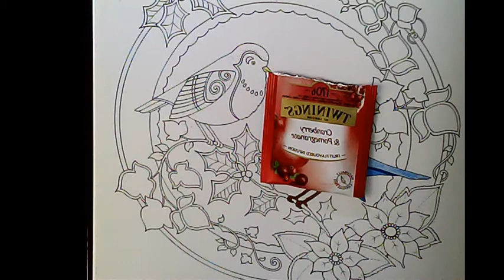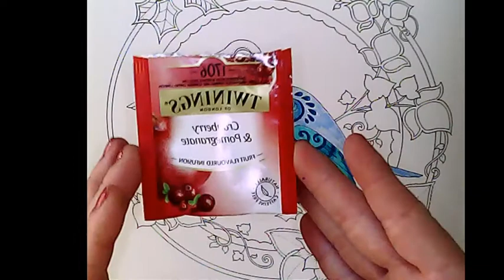Christmas Colourfull life Colour long part two come join me for some spiritual and colour.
Thank you for taking the time to watch this video. Have A Great Day. Please note: Just few simple rules to follow please no rude or nasty comments towards one another or myself as it will not be tolerated as we are here to create happy, I am a novice colourist learning very fast.

Links: Wishlist

*Please note* I do not ask for anything. If you are interested in helping out with the Channel, please feel free to take a peek at my Australian Amazon wish list. If possible I will be able to keep my channel fresh and new with newer adult colouring book titles as well as new supplies to share with you. I would also like to give a Big Thank You to each and every one of my subscribers for any and all support you give. I Can't Thank you all enough. You guys are the best!! I wouldn't have this channel without you all.